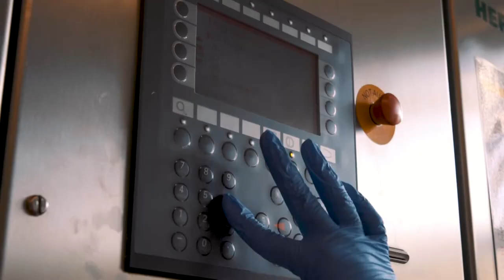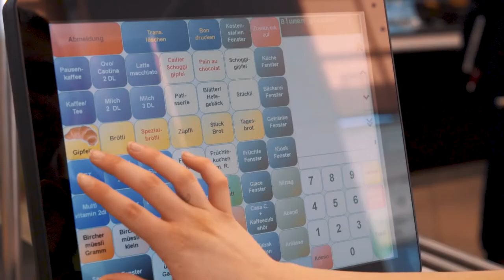Ein vielseitiger Allrounder-Job - Fachmann/-frau Hauswirtschaft EFZ | Lehrstellenvideo | Yousty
Ein Einblick in den Alltag einer Lehrstelle beim Psychiatriezentrum Münsingen in Münsingen BE als Fachmann/-frau Hauswirtschaft EFZ (m/w)

Die Lernende Celine macht aktuell die Ausbildung zur Fachfrau Hauswirtschaft EFZ. Sie nimmt uns mit auf eine kleine Führung durch ihre Ausbildung. Möchtet ihr dabei sein? Mehr erfahrt ihr im Video.

Im PZM werden jährlich über 3‘100 psychisch erkrankte Erwachsene behandelt. Es gibt 3 Fachgebiete: 1. Depression und Angst, 2. Psychose und Abhängigkeit und 3. Alters- und Neuropsychiatrie. Zusätzlich bietet das PZM Wohnheimplätze für Menschen mit einer psychischen Beeinträchtigung.

Ihr wollt mehr über eine Ausbildung beim PZM erfahren? Hier gibt es mehr Informationen: